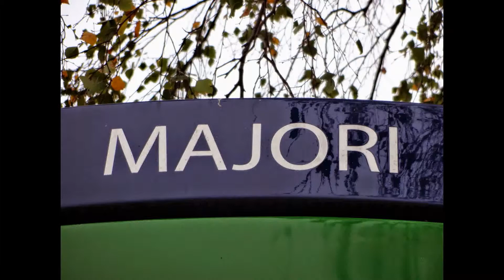2014.09.24. Art on the beach.Jūrmala. Latvia. My Edited Video.